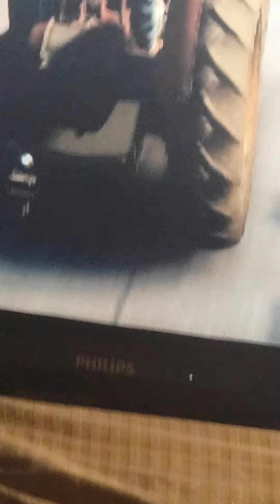first gaming video ever